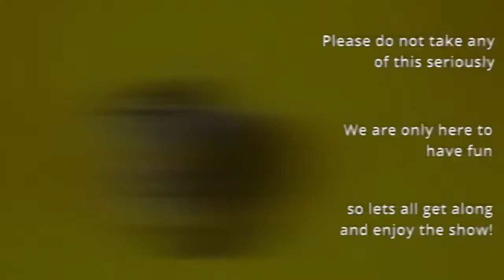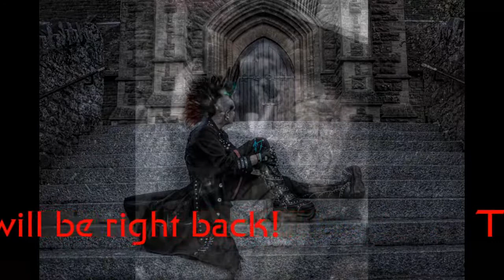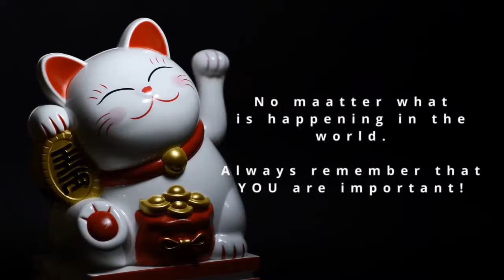Pearl-Fish Plays: Portal 2 (this game will never get old!)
As we have now changed to a new streamyards setup, this will primarily be a test stream to make sure everything is working well.  Although we should be having a few laughs with the amazing dialogue provided by Portal 2.

To keep up to date with what is planned for the channel or to make any suggestions of your own, please join the Pearl-Fish Productions discord server

Channel logo art provided by -- Lizzard691